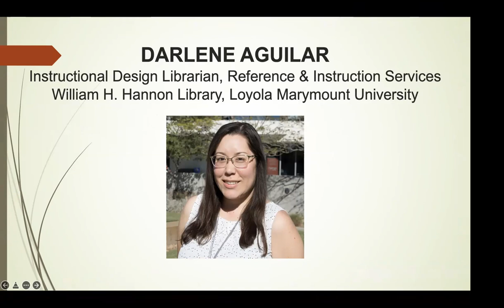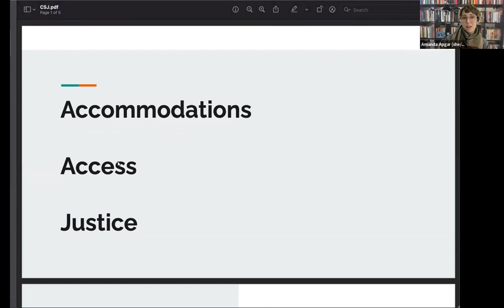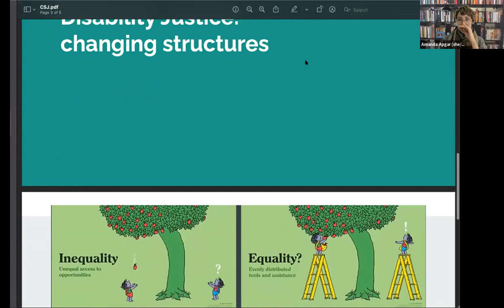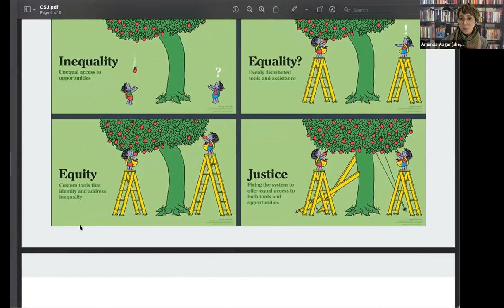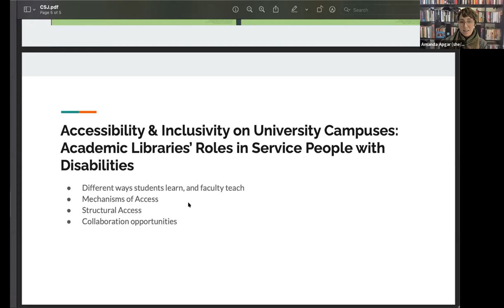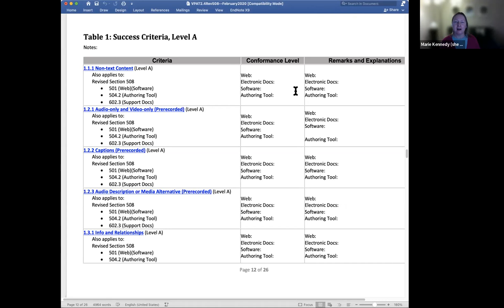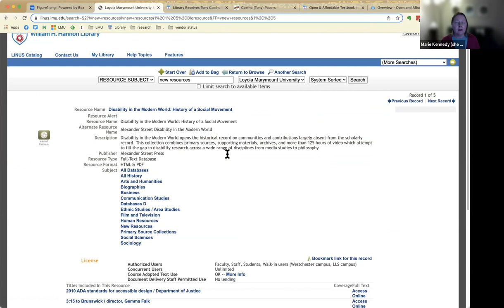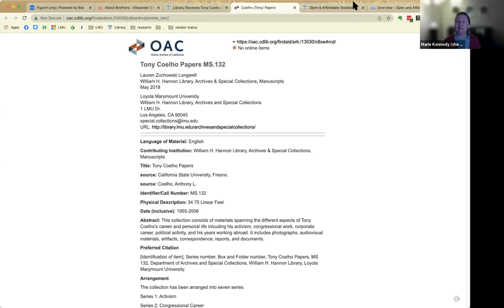Accessibility & Inclusivity on University Campuses: Academic Libraries’ Role in Serving...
Accessibility & Inclusivity on University Campuses: Academic Libraries’ Role in Serving People with Disabilities

What are academic libraries doing to advocate and better serve the community of people with disabilities? How does this work connect with serving the community overall on a university campus and making the learning process more accessible? The discussion takes a broad view of the following:
• Access to information resources
• Technology (mobile technology, assisted learning design, E-reader use)
• Providing open access from an economic perspective (open access, pay walls; vendor participation)
• Access to physical spaces
• Collaboration/partnerships (present and future)

Speakers include:
Amanda Apgar, Assistant Professor, Women’s and Gender Studies, Bellarmine College of Liberal Arts, Loyola Marymount University

Darlene Aguilar, Instructional Design Librarian, Reference & Instruction Services, William H. Hannon Library, Loyola Marymount University

Marie R. Kennedy, Serials & Electronic Resources Librarian, Acquisitions & Collection Development, William H. Hannon Library, Loyola Marymount University

Sue Scheibler, Chair and Associate Professor Film, Television, and Media Studies, School of Film and Television, Loyola Marymount University